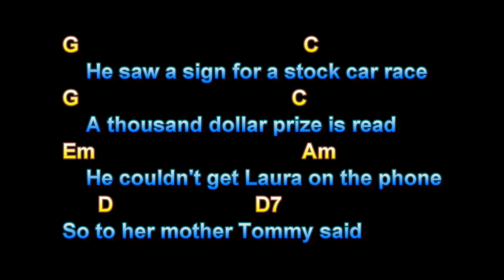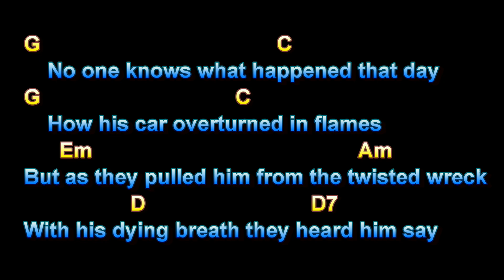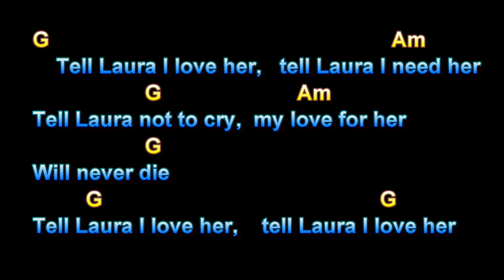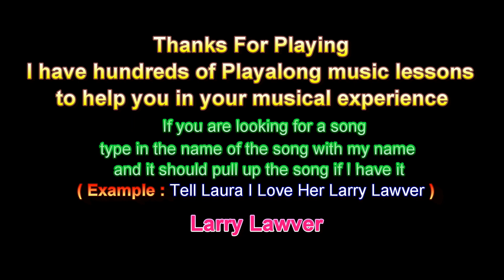Tell Laura I Love Her, Ray Peterson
Tell Laura I Love Her, Ray Peterson, Guitar Playalong Lesson, Larry Lawver